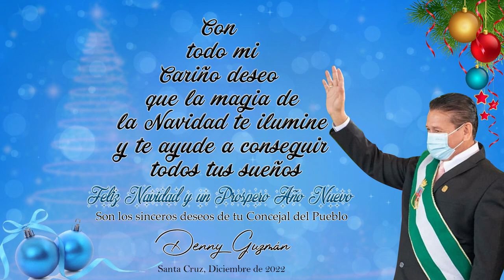CONCEJAL DEL PUEBLO LES DESEA UNA FELIZ NAVIDAD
Denny Guzmán Concejal del Pueblo, envia su felicitacion a todos los vecinos de Santa Cruz por esta Navidad.
Denny Guzmán El Concejal del Pueblo